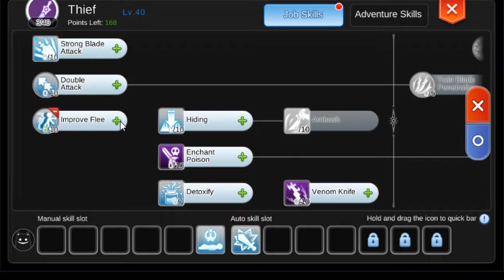Test damage soulbreaker Guillotine Cross f2p player (Ragnarok Mobile Eternal Love)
Test damage soulbreaker Guillotine Cross (GX) f2p player Ragnarok Mobile Eternal Love